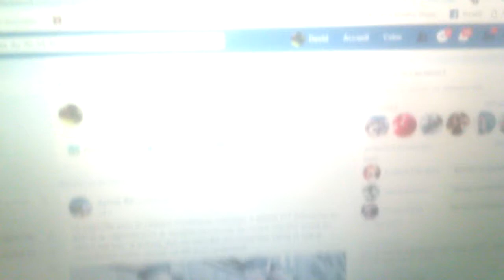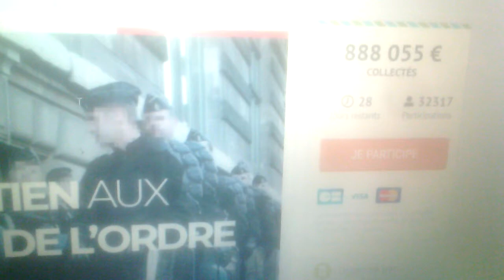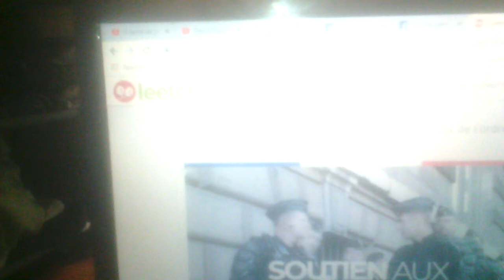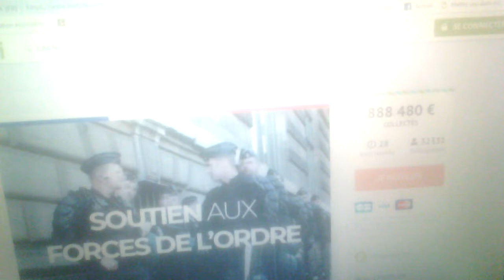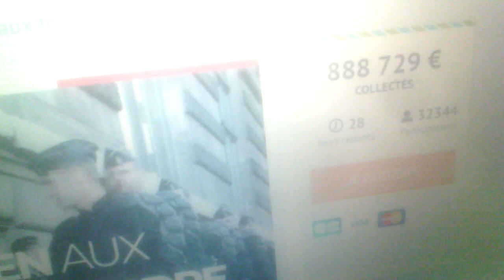GiletsJaunes - La preuve que la cagnotte pour les keufs, c'est du blabla !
J'ai testé un petit truc tout simple, que vous pouvez faire vous même, pour vous démontrer le trucage des algorithmes de cette cagnotte.
Comme quoi, y'a pas que les politiciens et les journalistes qui mentent, même les machines s'y mettent.